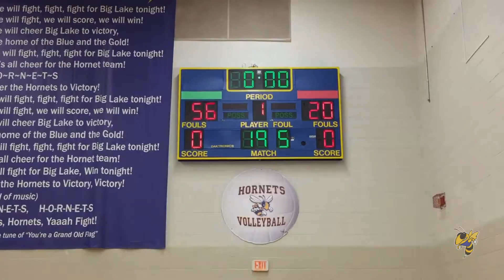2016-17 Big Lake Hornet Wrestling - Monticello Dual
Big Lake Hornet Wrestling
Monticello Dual Highlights